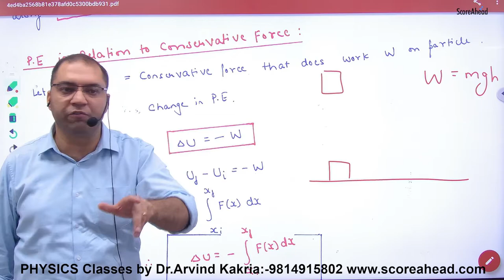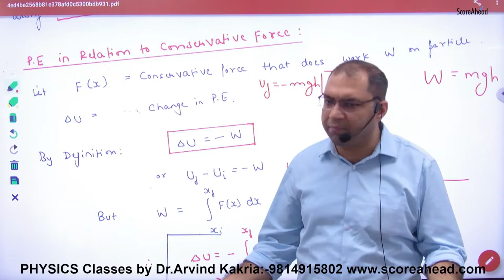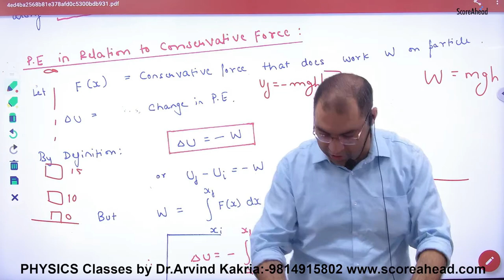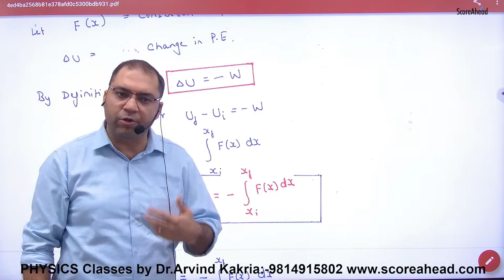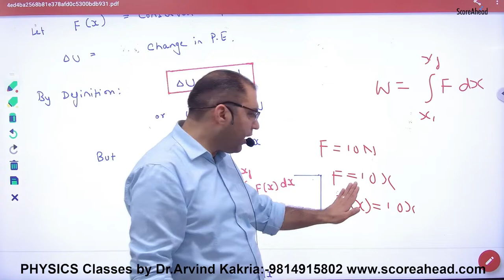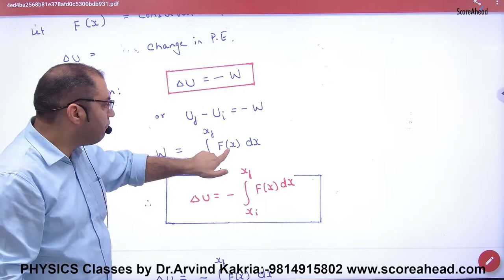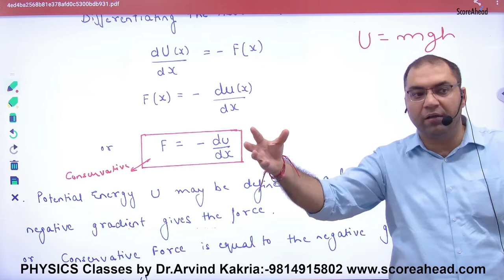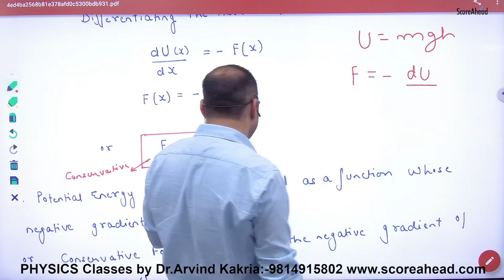120 Potential Energy in relation to conservative force